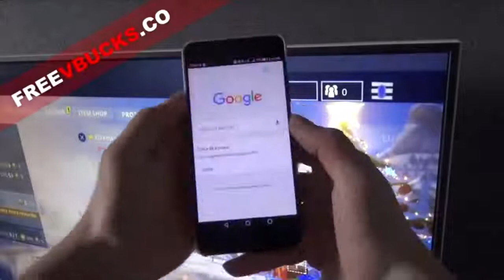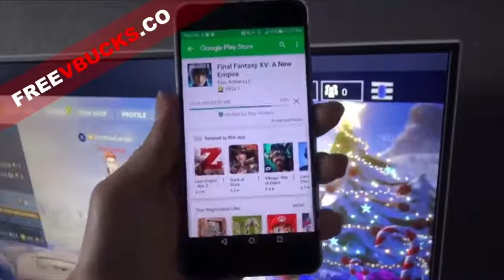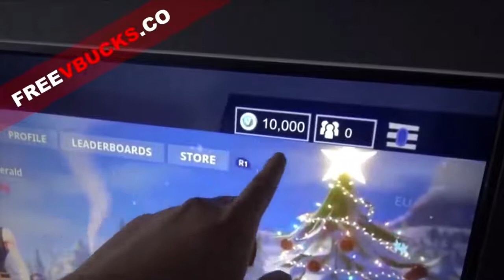Fortnite V Bucks Hack 2018